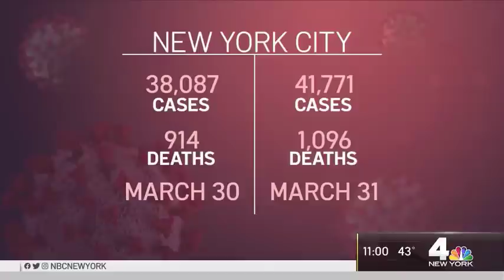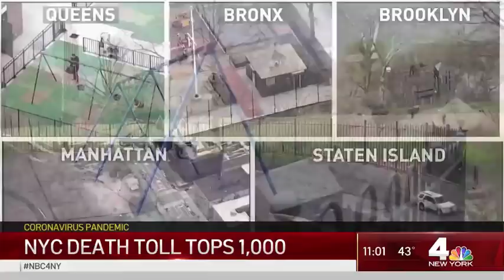NYC Coronavirus Deaths Top 1,000; Some Playgrounds Close as Makeshift Hospitals Open | NBC New York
New York saw its highest daily increases in coronavirus deaths and cases overnight as the number of positives reached another milestone, eclipsing the total reported in China's Hubei province, where the pandemic started.

Nearly 10,000 new cases were added to the state's new toll of 75,795 — and the governor's brother, CNN anchor Chris Cuomo, can be counted among them.

NBC New York’s Ray Villeda reports.